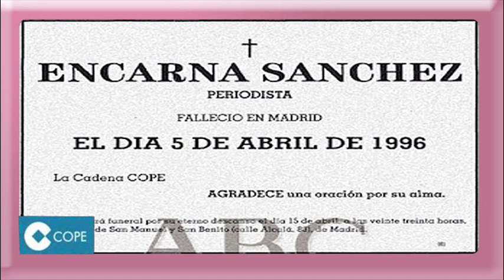La muerte de Encarna Sánchez en directo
5 de abril de 1996.Se comunica en directo en la cadena COPE la muerte de Encarna Sánchez durante la retransmisión del Via Crucis en Roma por Paloma Gómez Borrero.